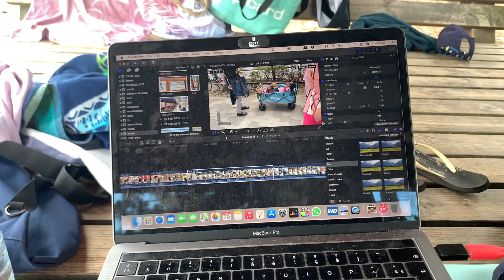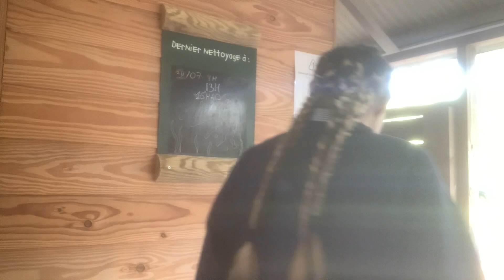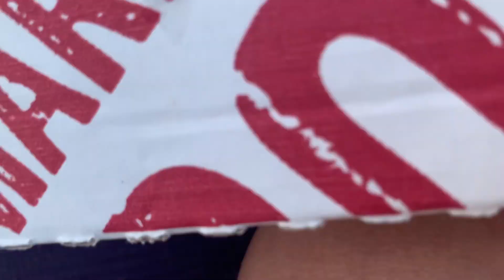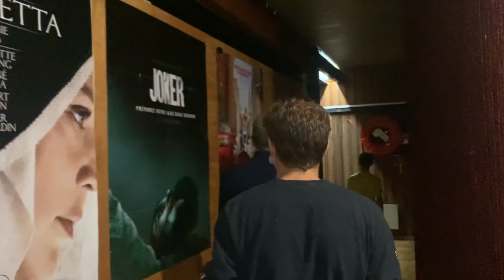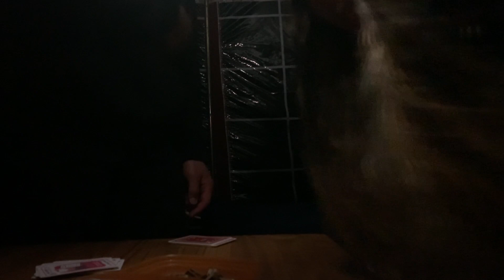VLOGMAS #10 - BORDEAUX HD 3/5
j'espere que vous allez apprécier cet après-midi de volley :)))